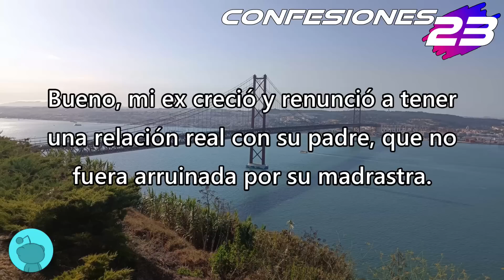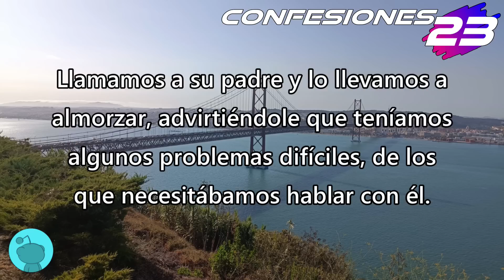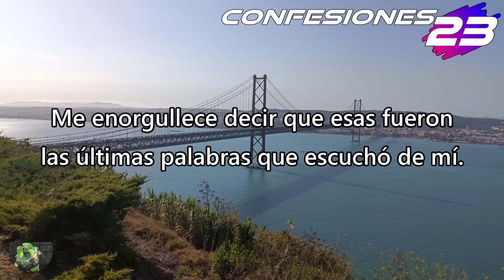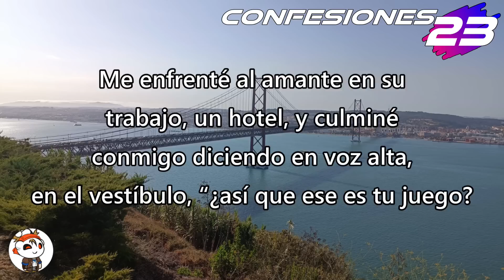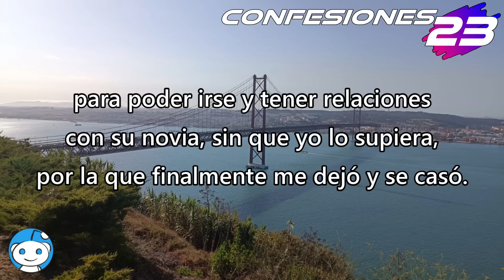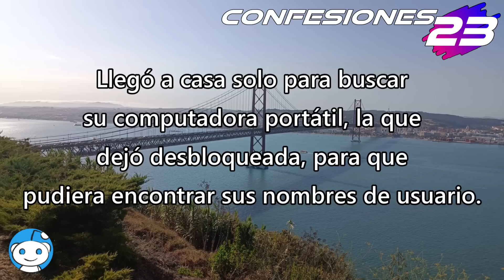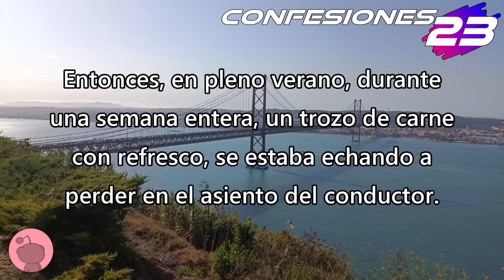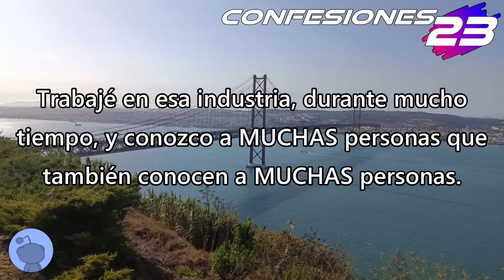¿Cuál es la mejor historia de venganza que conoces? - Reddit Español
¿Cuál es la mejor historia de venganza que conoces? - Reddit Español - Preguntas Reddit - Infidelidad - Venganza - Sobrevivientes de la Infidelidad

Un recopilatorio de varias historias cortas sobre como los sobrevivientes de la infidelidad, relatan historias de venganza hacia sus ex parejas, ya sean personales o no. Es increíble lo que cada uno de ellos dice al respecto.

Créditos
Foto Thumbnail
Image by jcomp on Freepik